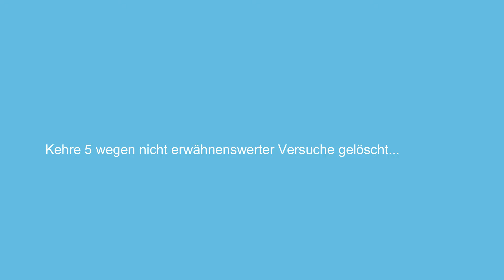VITAhome Stocksport Solocup 2024 VR Hinzenbach Riemann Grillmayr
Vorrundenspiel VITAhome Stocksport Solocup 2024 in HinzenbachDaniel Riemann  gegen Helmut Grillmayr